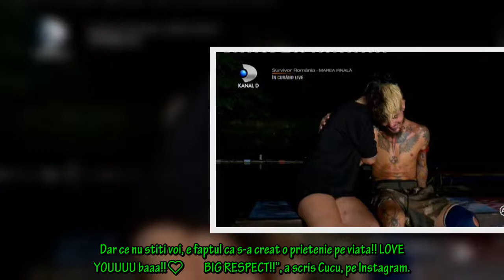Cucu și Sebastian Chitoșcă au îngropat securea războiului înainte de Finala Survivor România 2021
Cucu și Sebastian Chitoșcă au îngropat securea războiului înainte de Finala Survivor România 2021: ”Mulți dintre voi ați văzut doar...”